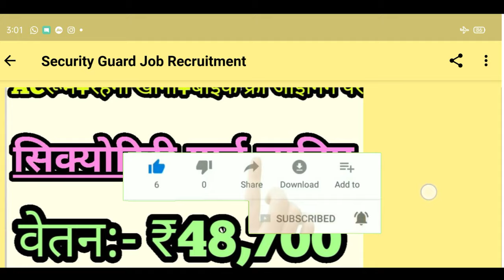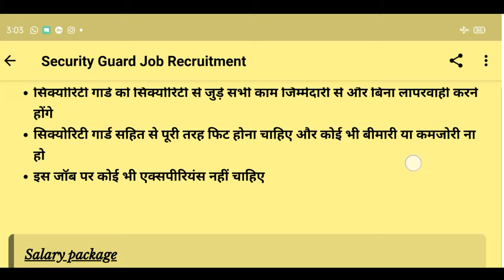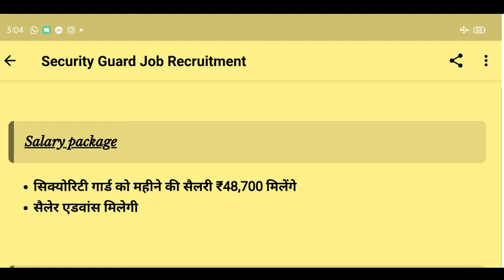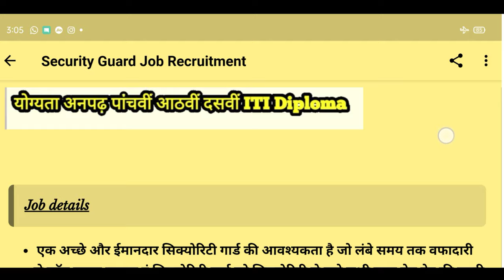श्रम मंत्रालय में विभिन्न पदों पर भर्ती 2020। Sarkari Naukri l Latest Job l Group D Job l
10th PASS Job PWD public works Department recruitment